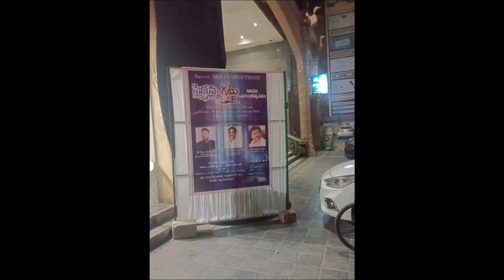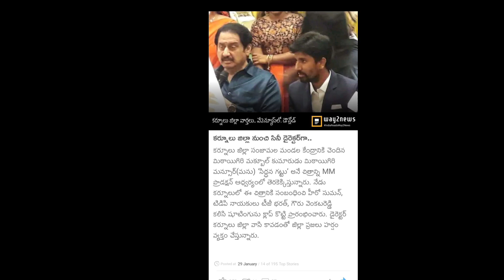My movie opening function pics with celebrities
My movie opening event
i special thanks to TG Bharath Sir.. Gouru Venkata Reddy Sir.. Suman sir